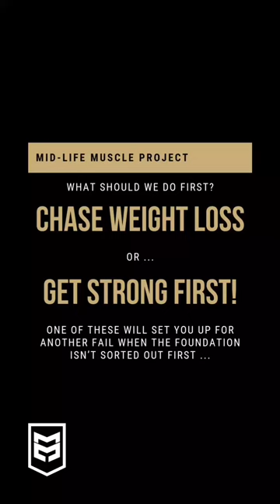What should you do first? Chase weight-loss then strength and muscle, or get strong first?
This one topic gets a lot of attention. Its also the one where I personally see the ‘most mistakes made’.

The error?

The pursuit of instant results that lack long-term sustainability.

Path A is the path to repeated efforts and frustrations.

Path B leads to doing this ‘the least’.

If you’re 40+, then let's chat.

Dom